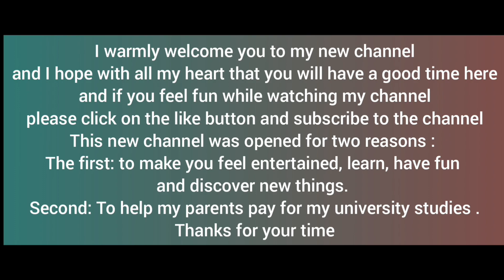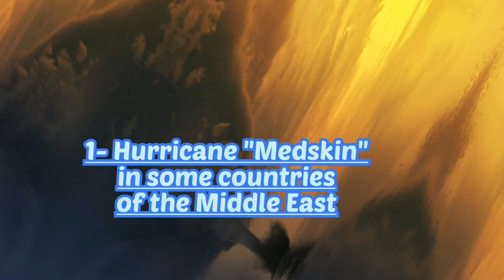the most 10 devastating hurricanes throughout modern history 2022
A hurricane is one of the climatic phenomena that forms over tropical or subtropical regions, and the cyclone as a result reaches a temperature of 27°, so the higher the water temperature, the stronger the hurricane.
There are many names given to hurricanes; In Egypt, specifically in Alexandria, it is called “Noh”, while in China, Japan and the Philippines; It is called a “Typhoon”, and hurricanes in the North Atlantic and Northeastern Pacific regions are called “hurricanes”, and in some countries of the Indian and Pacific Ocean they are called tropical cyclones.
The world was hit by many hurricanes that wreaked havoc on the people of many countries, and in this video we will show you the most 10 devastating hurricanes throughout modern history